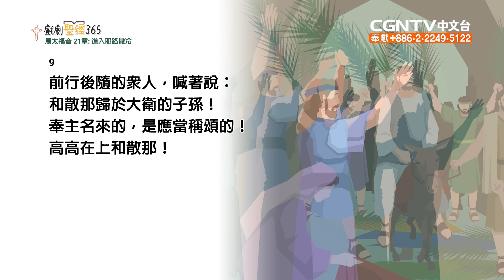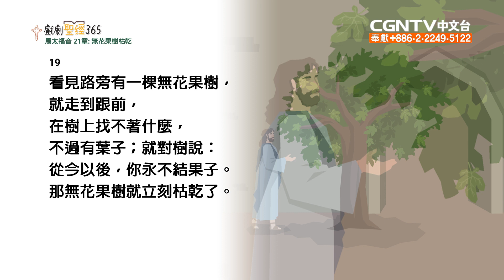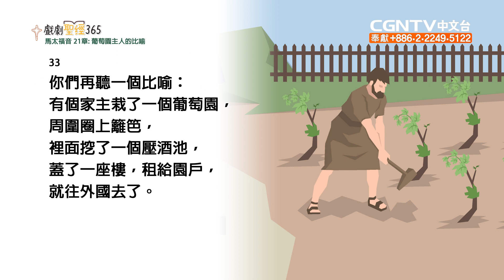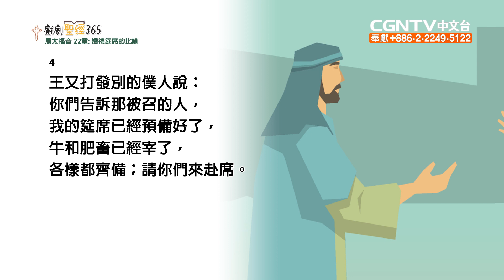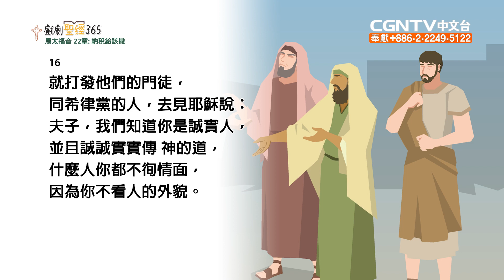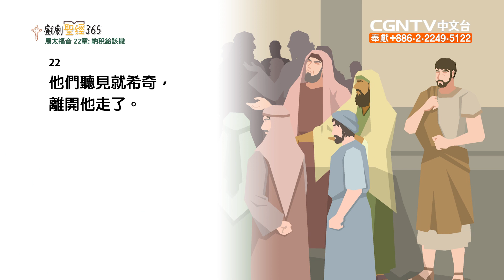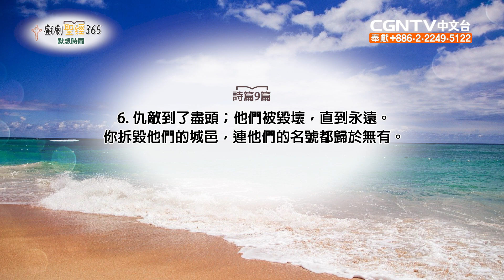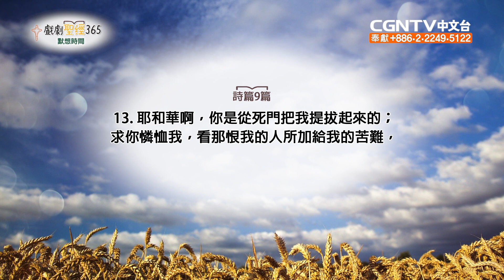[戲劇聖經365](繁) 馬太福音 21-22章 05/09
平安✝️
今天我們來讀馬太福音21-22章

帶領你用365天讀完一本聖經

奉獻帳號：
銀行：國泰世華銀行(013)華江分行
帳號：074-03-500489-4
戶名：社團法人中華基督環球福音網協會